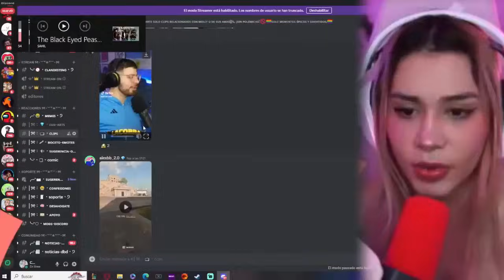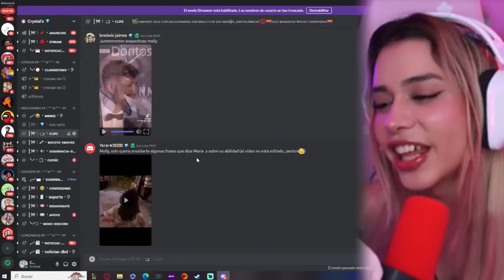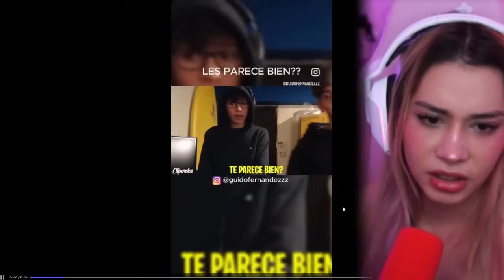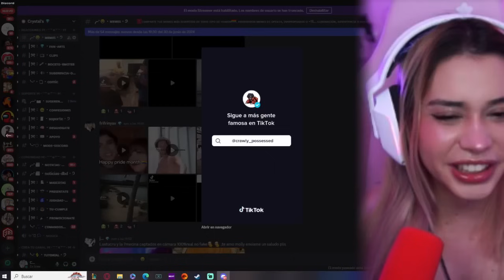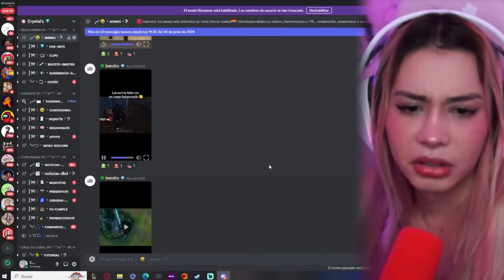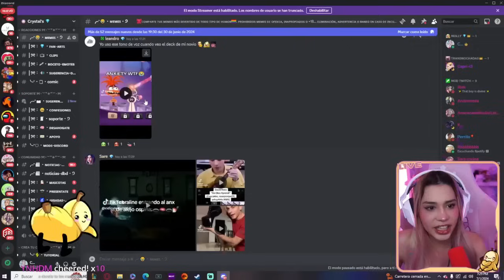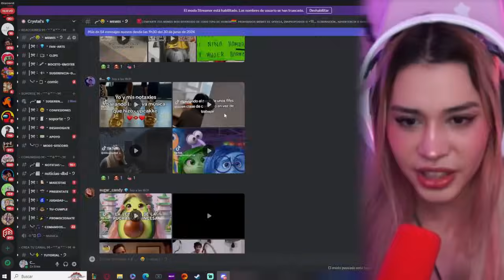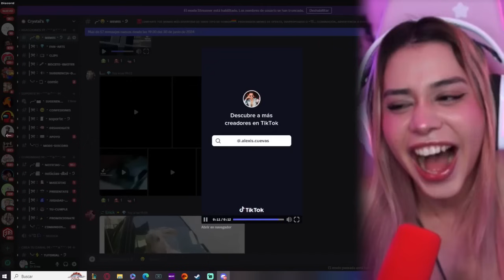MOLLY REACCIONA A MEMES DE DISCORD 😂🤡